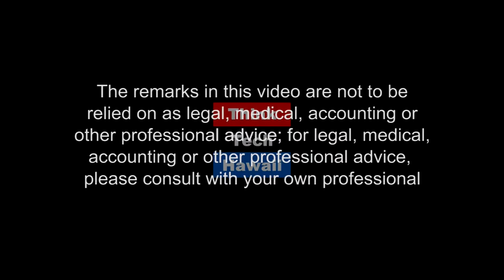New fire sprinkler bill - It's not over yet. (Condo Insider)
A new Fire sprinkler bill is in the work for Hawaii condo owners. Since the last bill regulating fire sprinklers in Hawaii condominiums and high rises failed to pass, condo owners, legislators and emergency personnel have been hard at work trying to come up with an alternative.